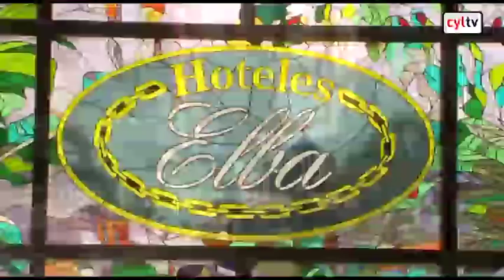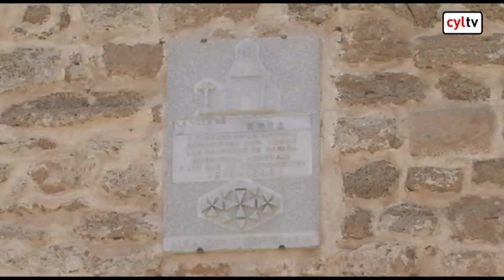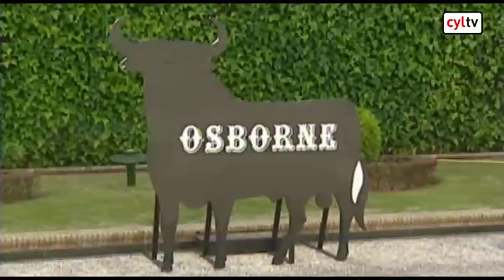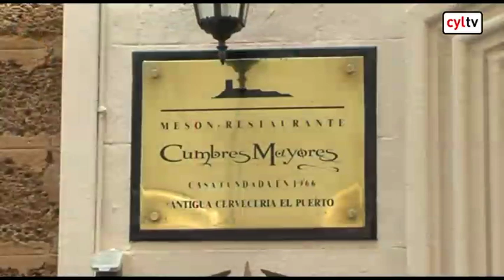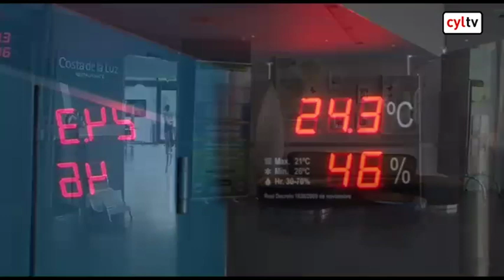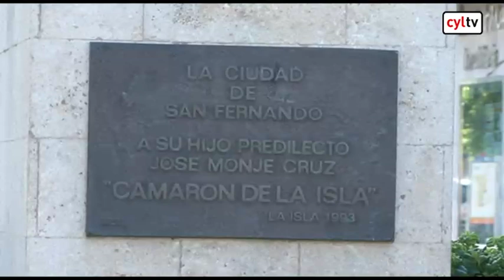TIEMPO DE VIAJAR (06/07/2014). Cádiz